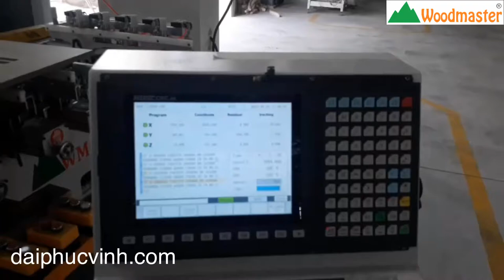Woodmaster . MÁY LẦM MỘNG ÂM CNC CHẠY RÃNH ROUTER KHOÉT LỖ THOÁNG CỬA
Chọn mua máy chế biến gỗ Đại Phúc Vinh
♥️ Chúng tôi có trên 10 năm kinh nghiệm về lĩnh vực Máy chế biến gỗ
♥️ Chúng tôi đa dạng các dòng máy từ xuất xứ cho đến giá cả chính vì thế giúp khách hàng dễ dàng lựa chọn sản phẩm phù hợp
♥️ Chúng tôi có hệ thống kỹ thuật viên giàu kinh nghiệm từ các dòng máy cơ bản cho đến các loại máy CNC
♥️ Chúng tôi đảm bảo sản phẩm chất lượng từ các hóa đơn chứng từ cho đến các khâu bảo hành và hậu mãi
♥️ Chúng tôi giao hàng tận xưởng cho quý khách hàng và vận hành hướng dẫn kỹ thuật
♥️ Chúng tôi đi đầu xu thế công nghệ 4.0 luôn có những máy móc với phát minh tối tân nhất

Chúng tôi giao hàng tận nơi cho quý khách sau khi đã chọn mua máy, hỗ trợ đến tận các nơi xa như Huế, Đà Nẵng, Hà Nội đồng thời kèm theo kỹ thuật viên hướng dẫn vận hành máy cách bảo trì bảo dưởng sử dụng sao cho đảm bảo độ bền và an toàn cho con người là trên hết. Chúng tôi là đơn vị chuyên cung cấp Máy chế biến gỗ uy tín giá hợp lý hàng đầu tại Việt Nam.